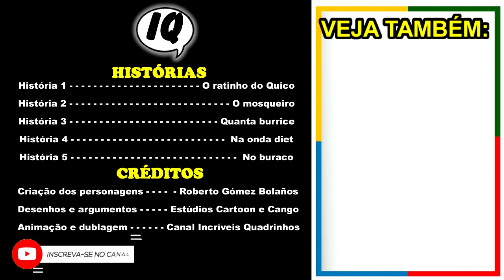Maratona de histórias do Chaves | Chaves animado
Sinopse: Essa é uma maratona de 5 histórias animadas da Turma do Chaves com as histórias: O ratinho do Quico, o mosqueiro, quanta burrice, na onda diet e no buraco.

Créditos: Roberto Gómez Bolaños
Se gostou da animação dos quadrinhos, então vai adorar ter um gibi em suas mãos. Procure uma revenda de gibis em sua cidade para comprar seu gibi, ou busque pelo site oficial da editora para fazer uma assinatura e receber seus exemplares em casa.